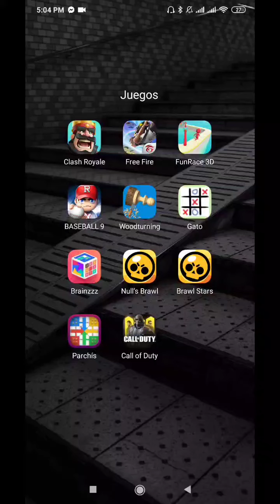TIPS, CONSEJOS Y TRUCOS PARA SIEMPRE GANAR EN PARCHIS !🤯🤯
Colo ganar con trucos consejos y tips